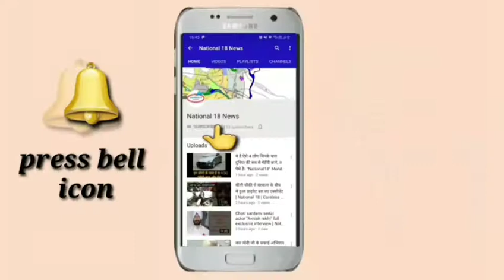16 वर्षीय किशोरी से रेप, पांच महीने की # pregnant | Minor girl pregnant ||NATIONAL 18